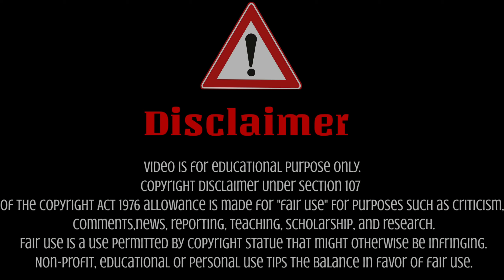Laxmi Pooja/How To Get Money In Laxmi Poje/Secarate Remedies in Laxmi poje/Quick Money In Laxmi Poje